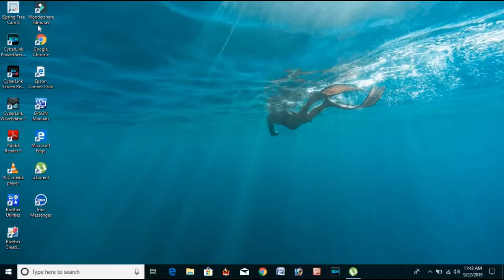How to show Icon on desktop in windows 10 |Nepali | windows 10 ko My Computer Ion kasari nikalne